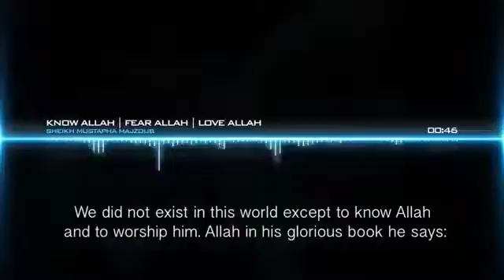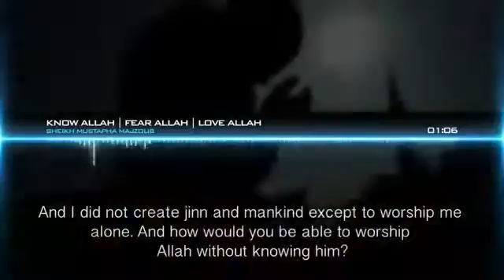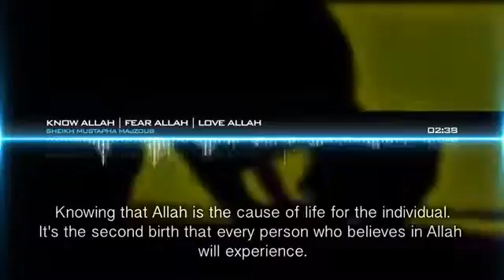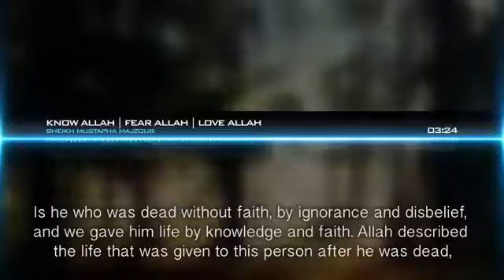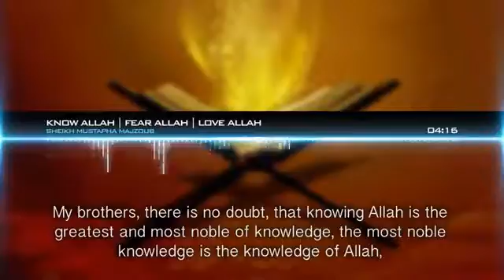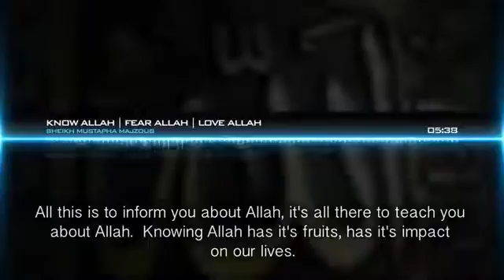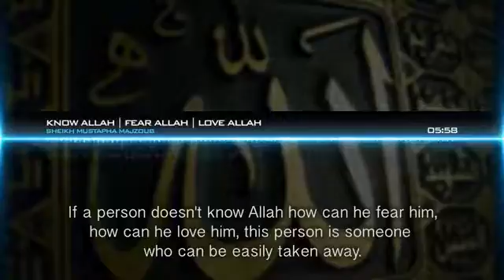Know Allah Fear Allah Love Allah Powerful Speech HD